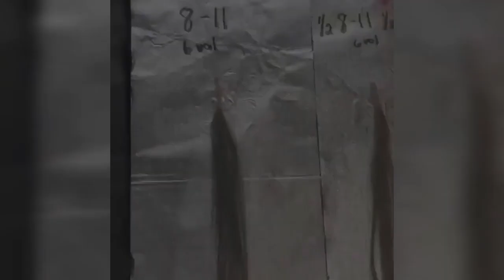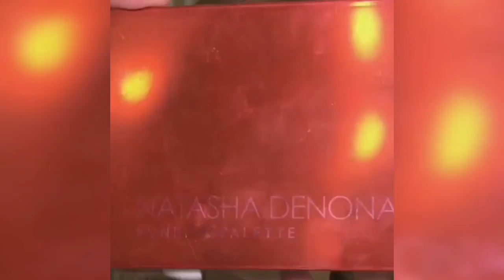Rubios hermosos fórmula matizante